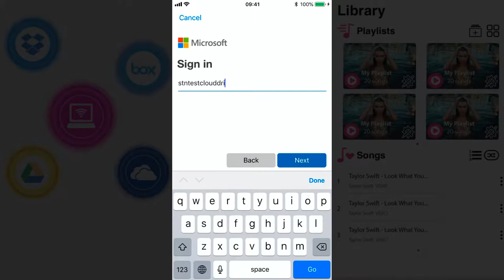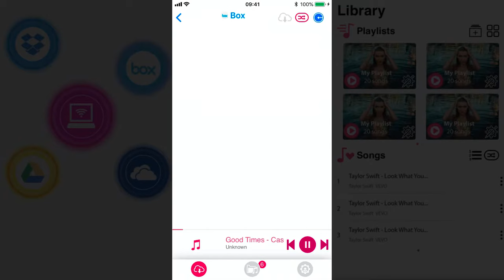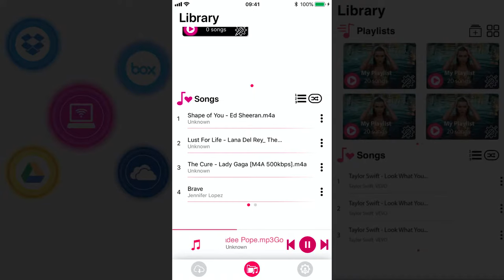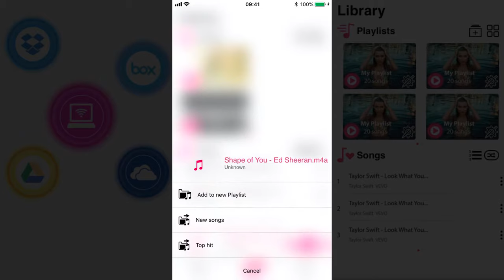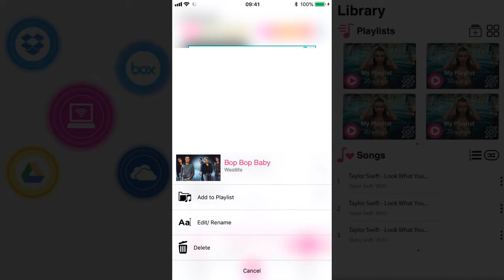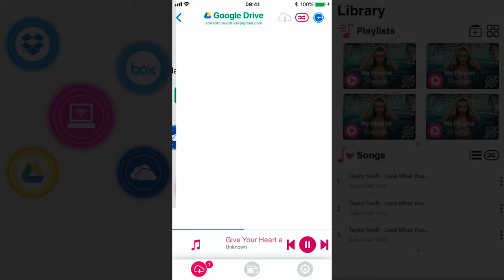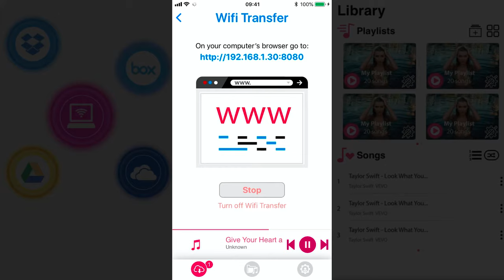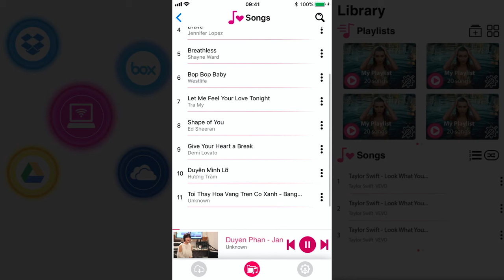How to download music? - Music Downloader, Video Downloader - Free Music Download Offline Player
Cloud Music Offline Music Play

● Easily download from clouds to your device and play offline you favorite music.
● Import music from all popular cloud services: Dropbox, Google Drive, OneDrive, Box or From your Computer.

◆ Downoad all your music and play without internet or Wifi (offline music player).
◆ Import your music from Wifi transfer though computer’s web browser.
◆ All of the most popular formats are supported: .flac .mp3 .mp4 .wav, and more…
◆ Make your unlimited music library available on your devices: Create, rename, edit playlist, powerful playlist function.
◆ Play music on your clouds.
◆ Full-featured music player.
◆ Repeat, Shuffle, Sleep Timer.
◆ Lock Screen controls support.
◆ Headphones and Air Port support.
◆ Background music playback.

● This app is perfect for quick access to your favorite music from your cloud storages without internet.